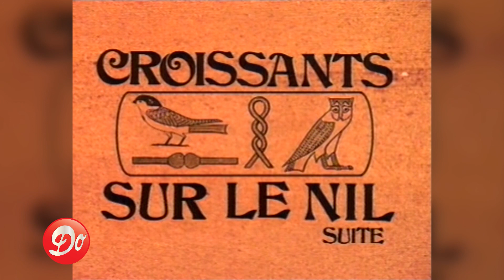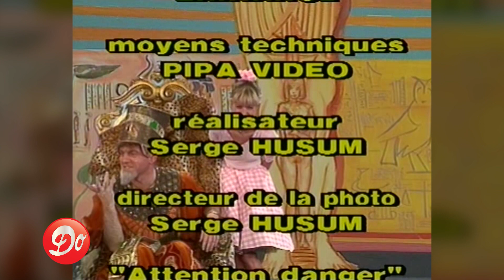Pas de pitié pour les croissants - Épisode 42 - Croissant sur le nil